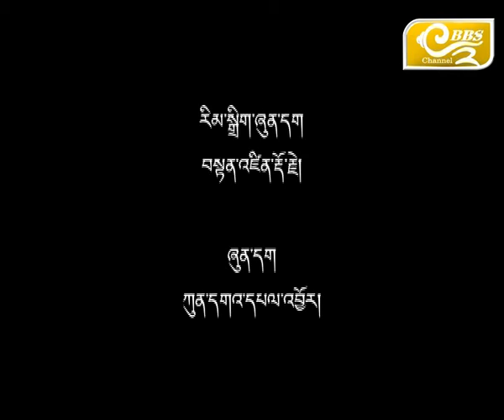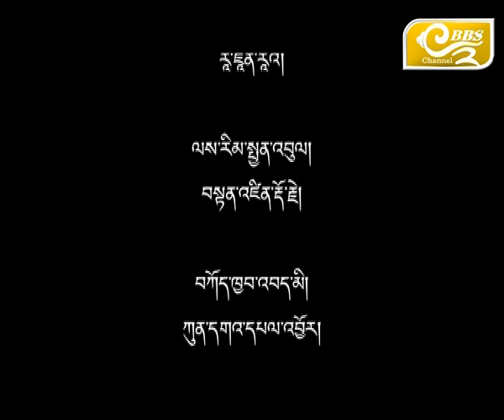Black Necked Crane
One of the endangered birds is the Black Necked Crane, this documentary documents the habitat of this bird.